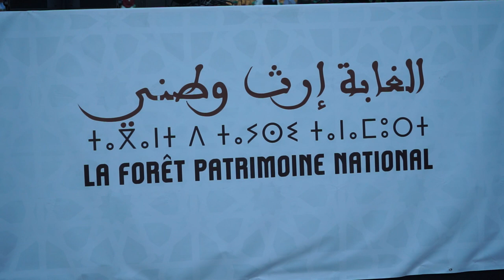فرقة "آش كاين" تلهب منصة ساحة التاج وتحتفل مع الجمهور بأغنيتها الجديدة "زين إينو".